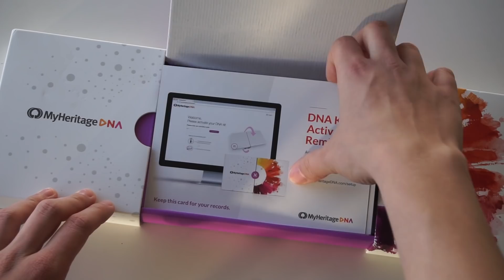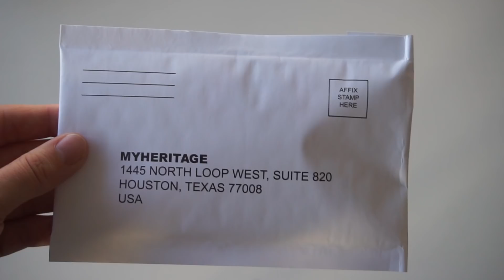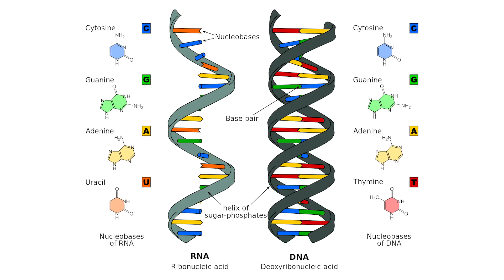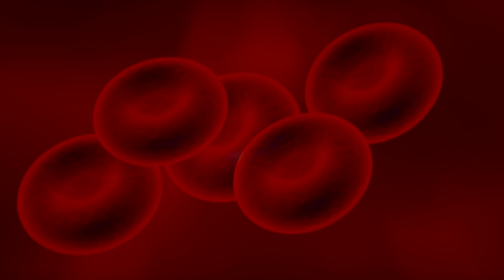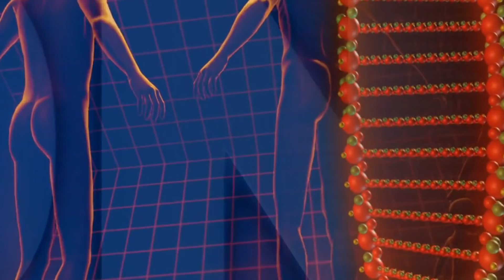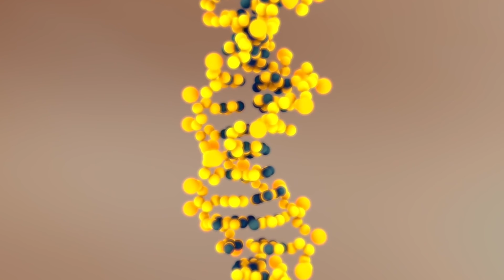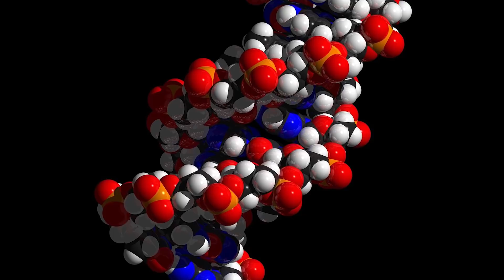Are people from Mars?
Incredible facts about human genetics: Regardless of your thoughts on our part in the universe, one thing that we can all agree on is that human genetics have proven to be extremely successful. We’ve evolved from cave dwellers hunting and gathering our food, to luxury lives of TVs, cell phones, and ordering in via  apps. So we can agree, human genetics are fascinating, but what are some of the more incredible facts about our very makeup? In this Sci-5 we look at just that with 5 Incredible Facts About Human Genetics.